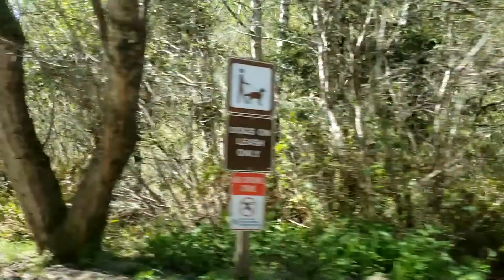Mendocino Trip 040821~041021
Our family had a great time at Mendocino and Fort Bragg during Spring Break. We went to see the sunset at Glass Beach, explored the forest at Pygmy Forest, had picnic at Russian Gulch State Park, and enjoyed the beautiful flowers at Mendocino Botanical Gardens. It was a really lovely trip.